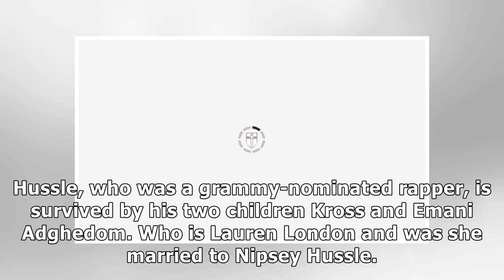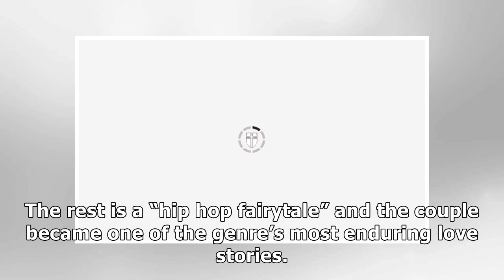Nipsey Hussle wife: Who is Lauren London? Were Nipsey Hussle and Lauren London married?